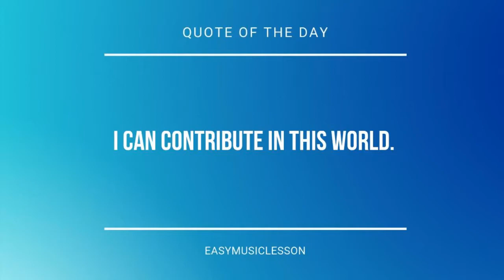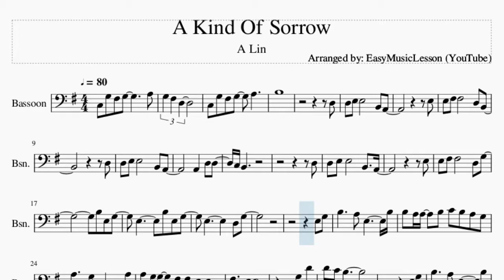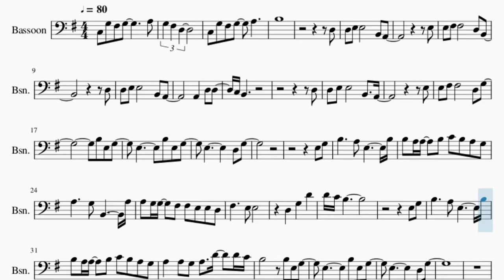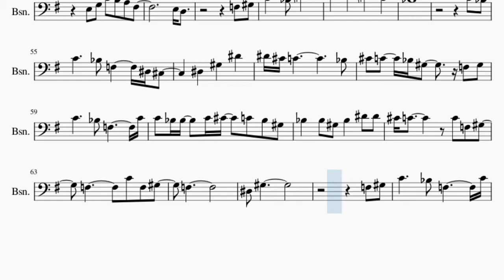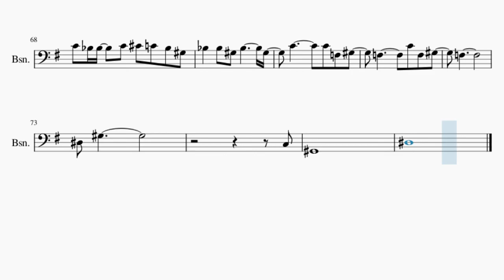Bassoon Sheet Music: How to play A Kind Of Sorrow by A Lin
Here is a sheet music/tab video on the song A Kind Of Sorrow by A Lin on the bassoon. A bassoon sheet music arrangement which is transposed to notes that are easily played by bassoon, for the song A Kind Of Sorrow by A Lin.

EasyMusicLesson2 teaches you to play the your favorite instrument, through well-arranged sheet music so that you too can learn how to play A Kind Of Sorrow by A Lin on the bassoon as fast as you can. A bassoon sheet music with backing tracks to help your play the song better.

Chords of Bassoon arrangement:
C Maj   G Maj   C Maj   G Maj   C Maj 7   C Min Maj 7   B Min
E Min   C Maj 7   C Min Maj 7   G Maj   G Maj   C Maj 7   C Min Maj 7
B Min   E Min   A Min   D Sus 4   D Sus 4   G Maj   C Maj 7
C Min Maj 7   B Min   E Min   A Min   D Maj   G Maj   G Dom 7
C Maj 7   C Min Maj 7   B Min   E Min   A Min   D Maj   C Maj
G Maj   E Min   B Min   C Maj   G Maj   E Min   B Min   C Maj
C Maj 7   D Maj   A Min 7   D Dom 7   C# Maj 7   D# Maj   C Min
F Min   A# Min   D# Maj   G# Maj   G# Dom 7   C# Maj 7   D# Maj
C Min   F Min   A# Min   D# Maj   G# Maj   C# Maj   C# Min
C Min   F Maj   A# Min   D# Maj   C# Maj

Melody notes of Bassoon:
C3 G3 F#3 G3       A3
G3 F#3 D3
B3
D3
D3 E3 E3       B2 A2
E3
E3 F#3 F#3       D3 B2
D3
A2   D3 D3
C3 B2
D3
E3
E3 F#3 F#3       D3 G3
B3 E3 G3
E3       B3 E3 G3
E3         D3 G3
E3 G3
B3     A3 E3       B3
B3 A3 A3   B3 C4 B3 A3 G3
A3     G3 B2       A3
A3 G3 G3   F#3 F#3 E3 E3 D3
E3 G3
A3   A3 G3 A3   D4   D4 C4
B3       B3 E3 G3
E3         D3 G3
B2   E3   G3   F#3
F#3             E3 D3
E3 G3
A3           G3
B3           D4
A3
E3 G3 C4 B3 A3 F#3
F#3   G3 E3
E3 D3
F3 G#3
C4     A#3 D#4
F4   D#4   C4
A#3
C4 A#3
C4     A#3 F3     D#3 C#3
D#3   G#3   D#4
D#4 C#4 C4           A#3
C#4 C4   A#3 G#3     F3 G#3
C4     A#3 F3       C4
C4 A#3 A#3   C4 C#4   C4 A#3 G#3
A#3   A#3 G#3 A#3   D#4 D#4
C#4 C4       C4 F3 G#3
F3       C4 F3 G#3
F3
D#3 G#3
F3 G#3
A#3   A#3 G#3 A#3       G#3
C4       C4 F3 G#3
F3
D#3 G#3
C3
G#2
D#3